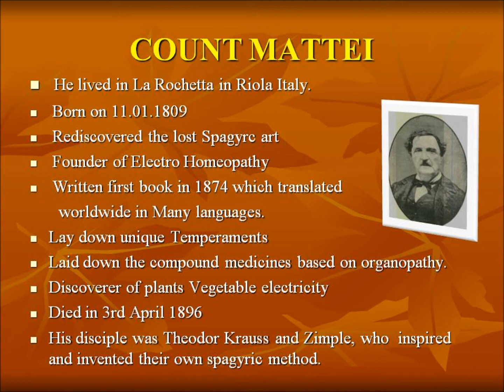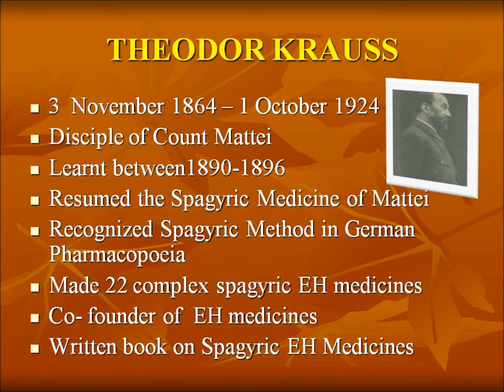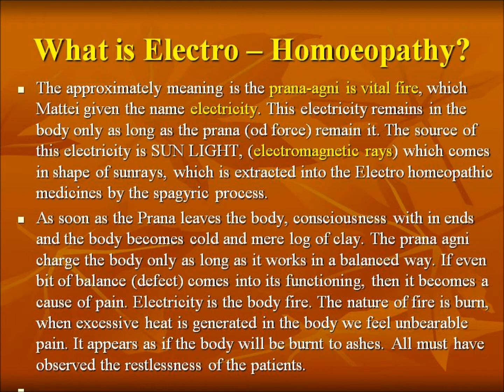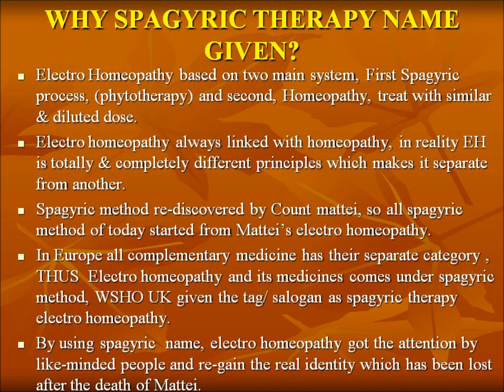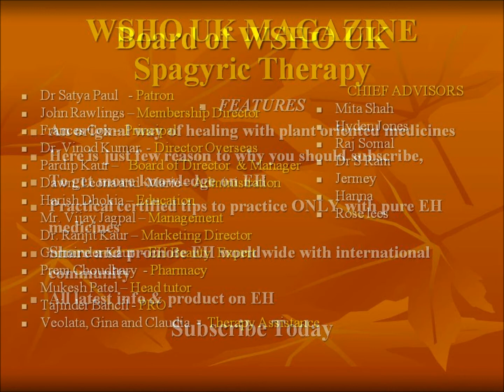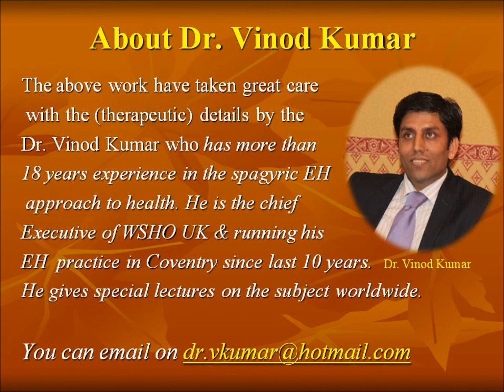spagyric therapy presentation.wmv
WSHOUK promoting spagyric therapy EH worldwide
plant oriented system of medicines based on law of nature
healing with nature - truth of medicine
principles based on spagyric process of making medicines, and homeopathy, treat with similar in diluted doses.
all medicines work on body, mind and soul